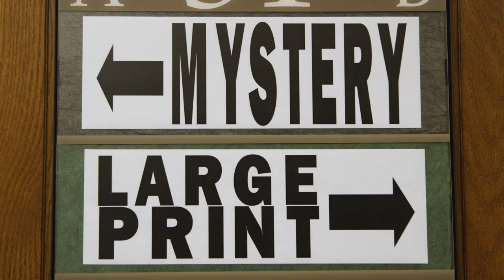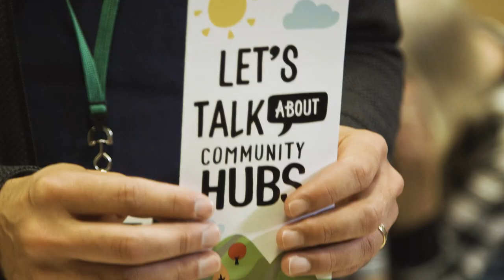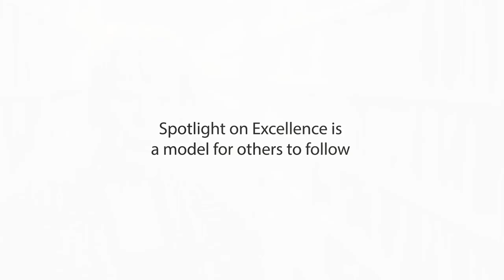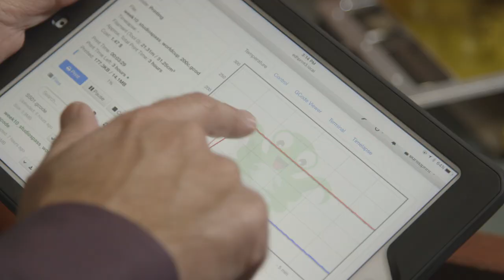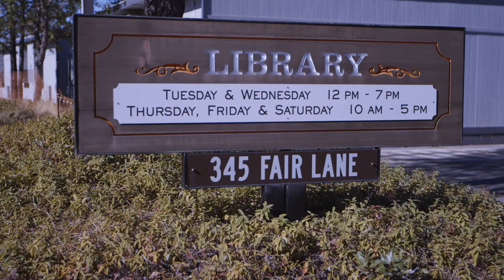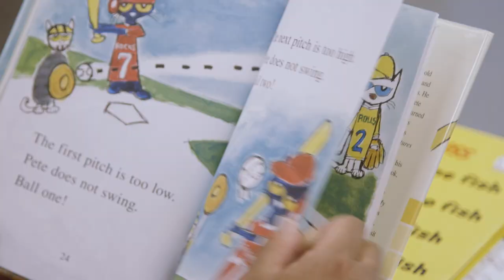CalPERS Spotlight on Excellence 2017 | Jeanne Amos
The 2017 CalPERS Spotlight on Excellence award recognizes the outstanding contributions of an exemplary public agency, program, or employee. This year's award goes to Jeanne Amos, El Dorado County library director.